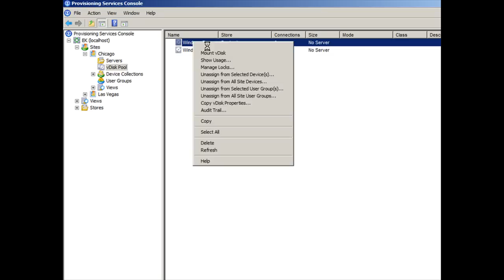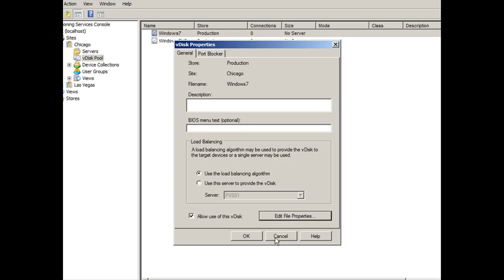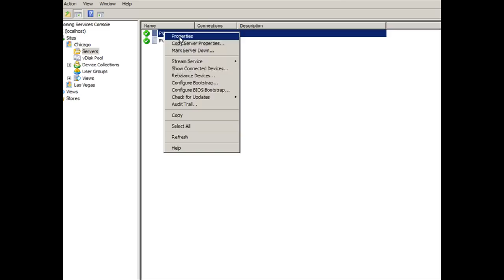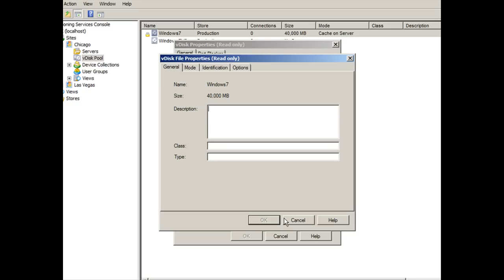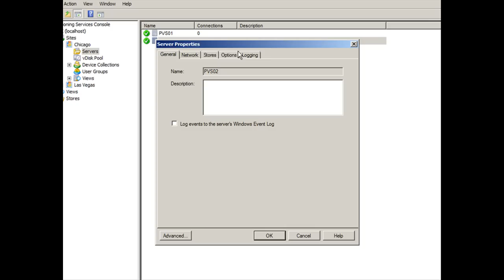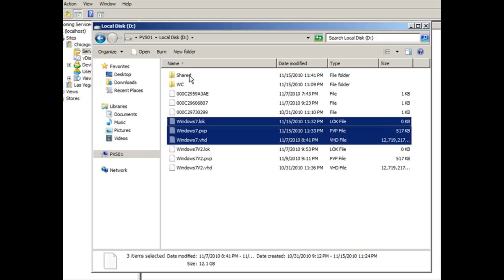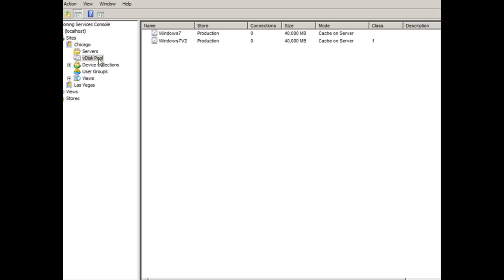Enabling High Availability and Load Balancing in Citrix XenDesktop 4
In this demo from Pluralsight's Citrix XenDesktop 4 course you'll see how to apply load balancing to a provisioning server so that the workload is evenly distributed as well as applying High Availability in the chance that streaming may be lost.